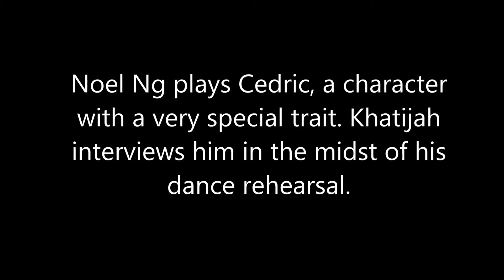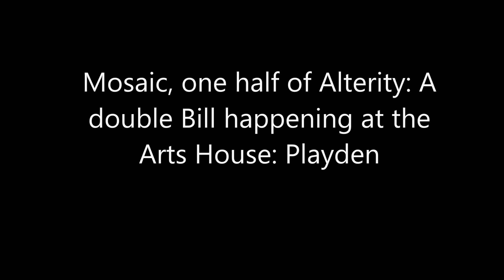Mosaic: Noel in the face of music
Noel Ng, plays Cedric, a boy with secrets. Incorporating dance and art into his piece, Director John Tan and choreographer Lei Hoi have put Noel through dance and acting rehearsals. Noel shares with Khatijah  how he manages to memorise chunks of lines, alongside emotional choreography. Alterity: A double bill happening at the Arts House: Playden, 24th to 26th May, 8-10 pm. Tickets available at bytes.sg.